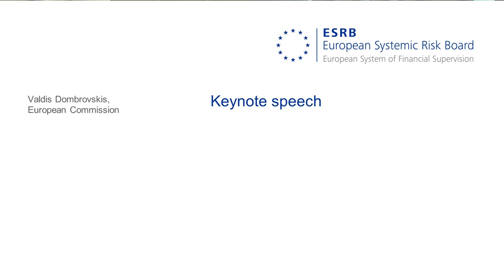First ESRB annual conference - Keynote speech: Valdis Dombrovskis, European Commission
Valdis Dombrovskis, Vice-President of the European Commission, will give a keynote speech to conference participants.